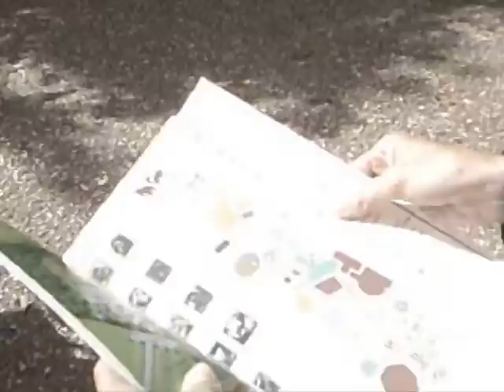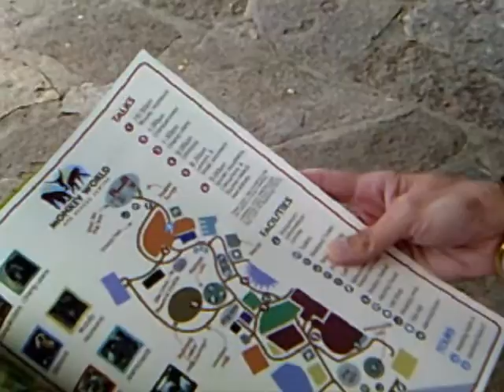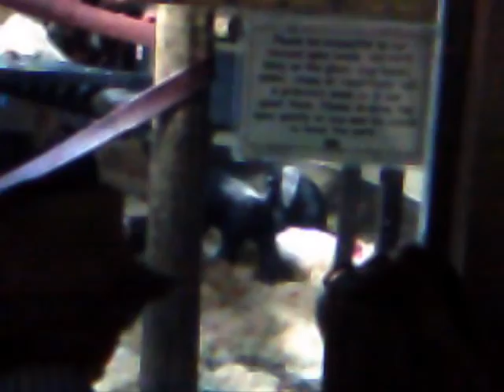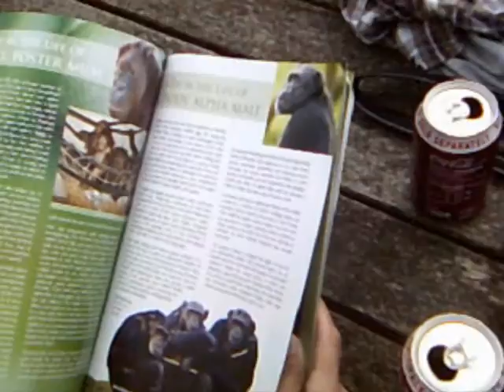REXChief117 gose to | Monkey World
Me and my Mum and Dad, going to monkey world, alot of clips hear not in and order, enjoy.